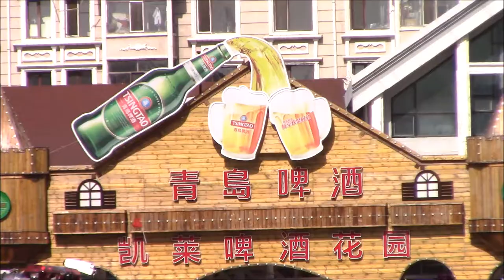We've arrived in Harbin, China!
Packed up our bags in Calgary Canada and flew to Harbin, China. For the next four months we'll be studying Mandarin, eating the famous sausages, noodles and grilled meats and hanging out in the city's many beer gardens.